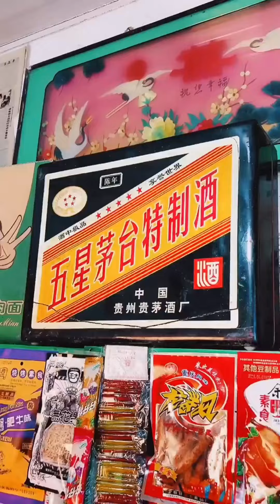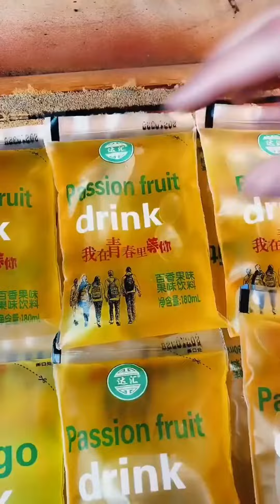小賣部冰凍鎖喉桃！吃一包獎勵5毛兩包獎勵一塊五，直接上嘴又冰又酸！【小卖铺老板娘】